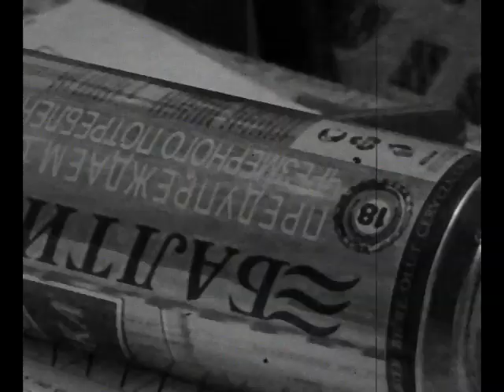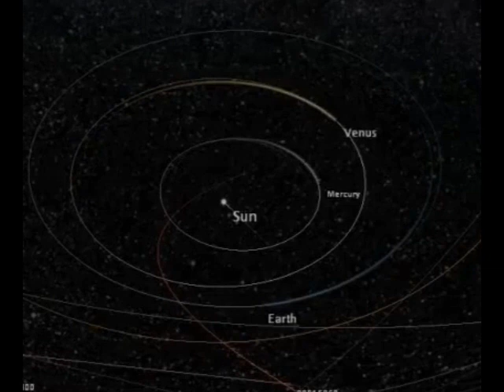Gerhard Roth neurobiologischen Konstruktivismus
Нейробиологический конструктивизм Герхарда Рота